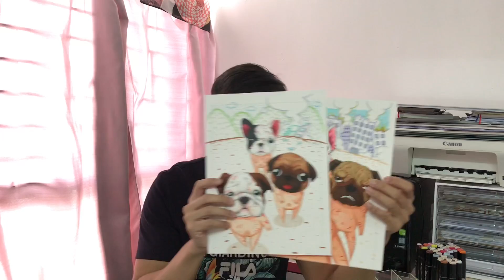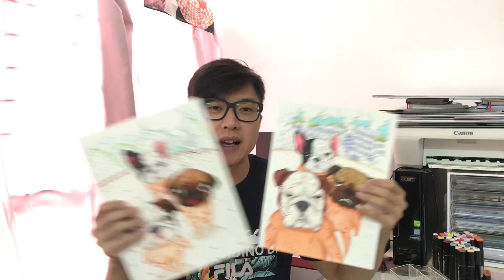同大家分享淘寶超正畫筆架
Terry畫室：淘咗個Marker膠架同大家分享下